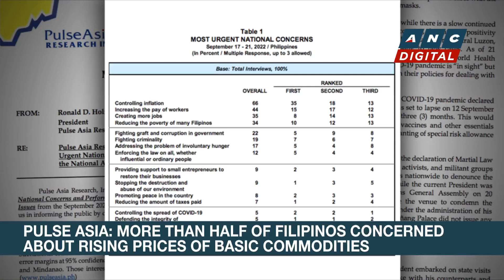Inflation still top concern for Filipinos -- Pulse Asia survey | ANC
Rundown: More than half of Filipinos are concerned over the soaring prices of basic commodities.